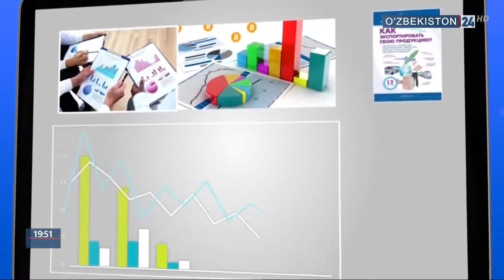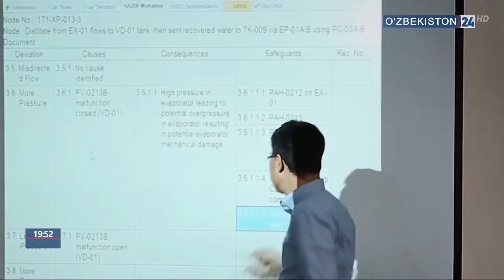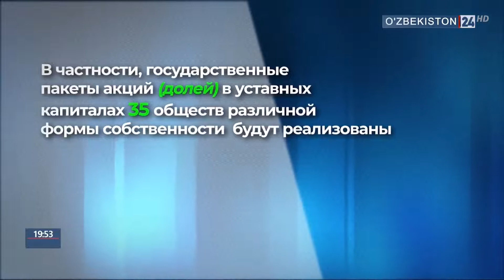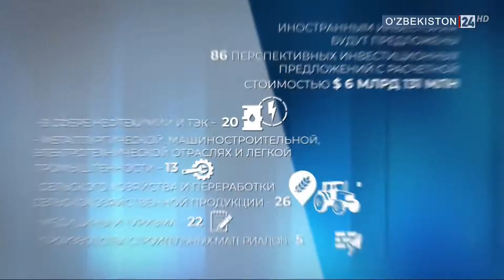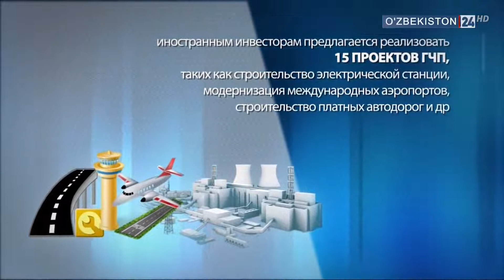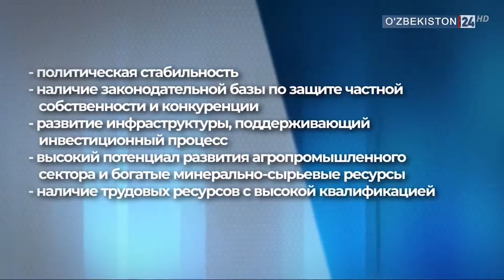Комментарий к Постановлению Президента